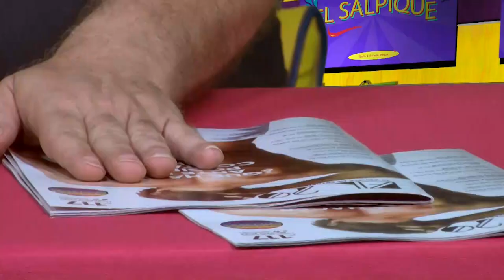LA HOMOFOBIA con EDUARDO MANZANO | El Salpique 1x10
Esta semana en “El Salpique” recibimos a Eduardo Manzano, miembro del colectivo LGTB Marikas Rurales. Con él hablaremos del aumento de casos de homofobia en España y su vivencia como víctima de discriminación dentro de su antiguo entorno laboral.